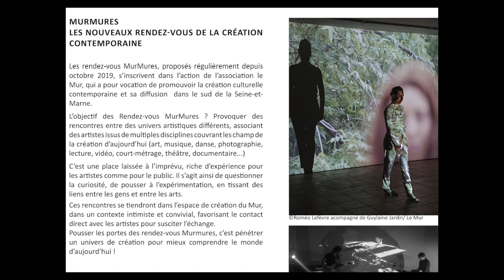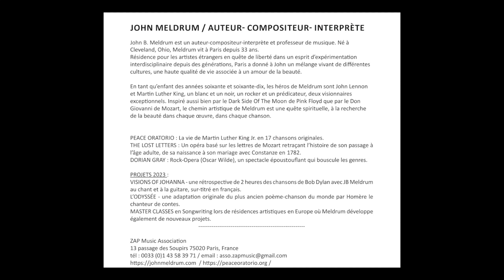VISIONS OF JOHANNA DP / PRESS KIT CLIP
This is the new press kit in English and French for my bilingual theatrical concert of Bob Dylan's songs: VISIONS OF JOHANNA. Thanks to Virginie Prokopowicz @ Le MUR for putting this together! Voici le nouveau dossier de presse en anglais et en français pour mon concert théâtral bilingue de chansons de Bob Dylan : VISIONS OF JOHANNA. Merci à Virginie Prokopowicz @ Le MUR pour l'avoir préparé !